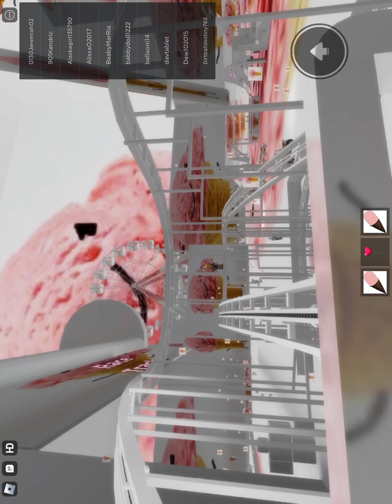GOING ON Scary ICE Cream RIDES!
How can such little things be so scary? Idk. But all I know is what I did today is out of my comfort zone.